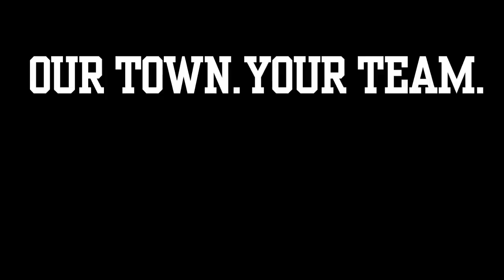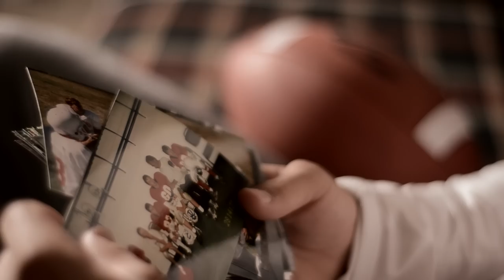WEEK 8 | THE 2011 PORTLAND STATE FOOTBALL STORY | Willamette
2011 Viking seniors reflect back on how their love for football began. Behind the scenes during the Viking's 36-10 win over Willamette.

Produced & Edited By: Taylor C. Kavanaugh
Directed By: Matt Wilcox